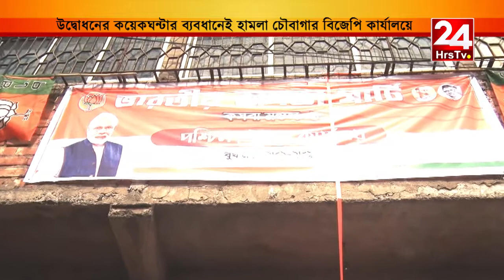উদ্বোধনের কয়েকঘন্টার ব্যবধানেই হামলা চৌবাগার বিজেপি কার্যালয়ে